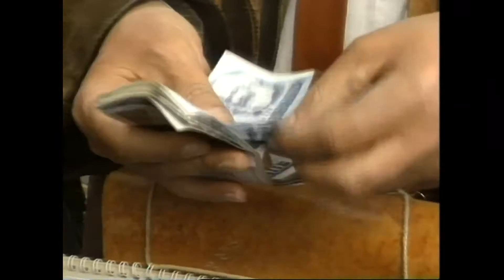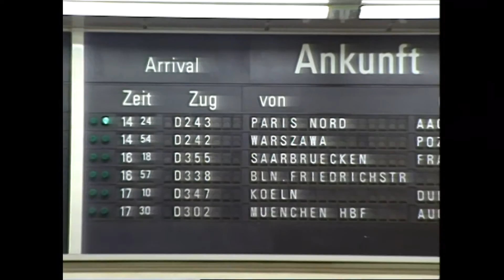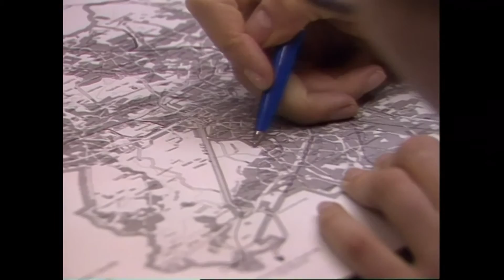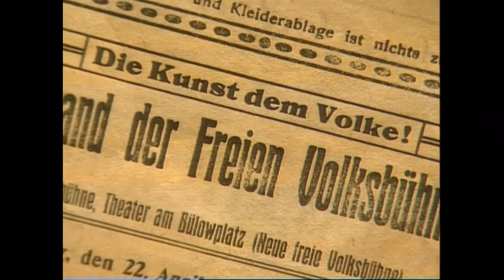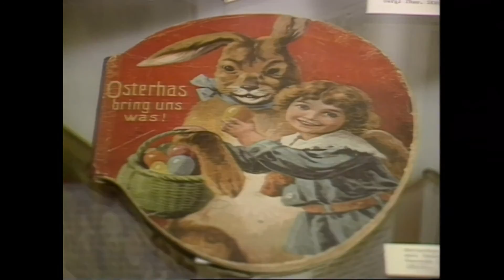Berliner Abendschau Apr 14,1990